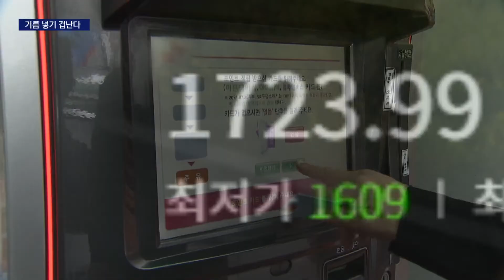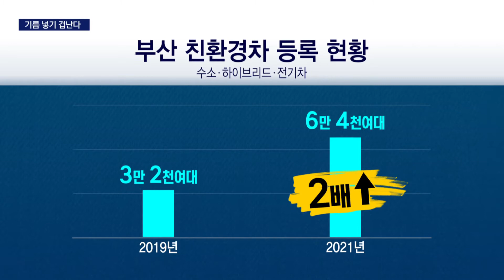휘발유 평균 '1723원'... 기름 넣기 겁난다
[앵커]
요즘 기름값이 연일 치솟으면서 기름 넣기가 무섭다는 얘기가 나올 정도인데요.

시민들의 기름값 부담은 물론 적자에 시달리는 주유소도 많아졌고, 친환경차에 대한 관심도 덩달아 늘고 있습니다.

[기자]
부산의 한 주유소입니다.

이 주유소의 휘발유 가격은 리터당 1698원,

부산의 평균 휘발유 가격인 1723원인 것과 비교하면 그나마 싼편입니다.

{배화선/학원차량 운전기사/"여기가 좀 싸다해서 가는길에...그래서 오신거에요? 네.네."}

부산의 경우 비싼 곳은 휘발유 가격이 리터당 1900원대까지 올라갔습니다.

{이채영/부산 수영구/"어디 가려고 하면 겁나요. 기름값때문에...꼭 필요한 경우 아니면 대중교통을 많이 이용하고 있습니다."}

코로나19 위기 극복에 대한 기대감이 커지면서 석유 수요는 급증했지만, 산유국들의 생산량이 늘지 않으면서 국제유가는 계속 치솟았습니다.

주유소들은 오르는 원가만큼 판매가격을 올리지 못해 적자에 시달리기도 합니다.

{안승배/부산 주유소협회장/"10월 같은 경우에는 가파르게 국제유가가 오르고 정유사 가격도 오르는데 저희는 (다른 주유소랑) 경쟁을 하다보니까..."}

기름값 부담에 친환경차에 대한 관심도 덩달아 늘고 있습니다.

부산에 등록된 친환경차는 19년도까지만해도 3만 2천여대였지만 올해 9월말 기준 6만 4천여대까지 두배나 늘어났습니다.

특히 수소와 하이브리드차는 2배, 전기차는 3배나 증가했습니다.

{정진우/부산 수영구/"다음에 차는 전기차로 사려고 생각하고 있습니다. 아무래도 연비도 괜찮으니까..."}

정부에서는 다음주 유류세 인하를 발표할 예정입니다.

하지만 유류세 인하가 곧바로 기름값 인하로 이어지지 않는점 역시 소비자들의 고민으로 이어지고 있습니다.